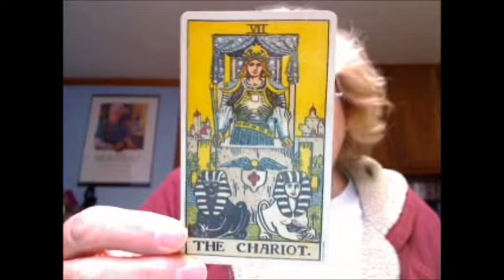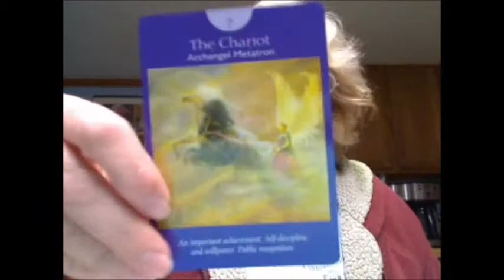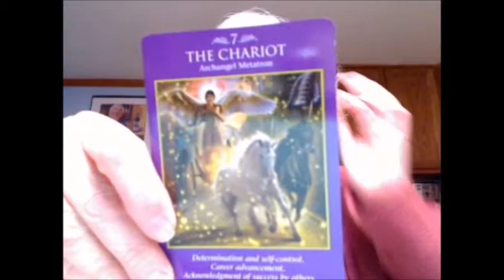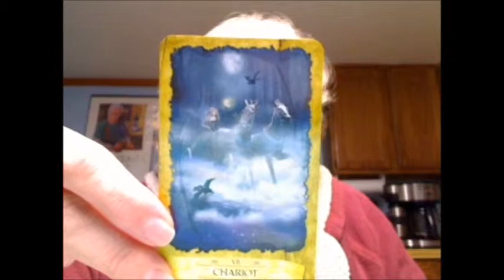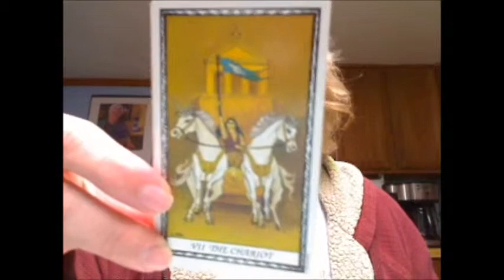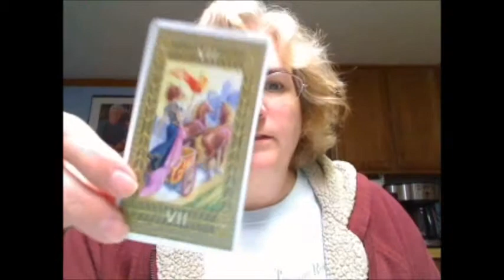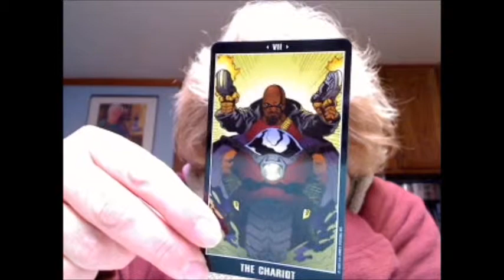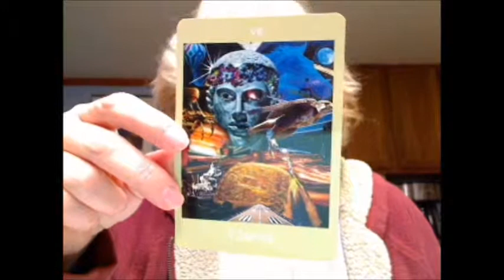VR The Chariot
Angel Tarot by Doreen Virtue & Radleigh Valentine 2012
Aquarian Tarot by David Palladini
Archangel Power Tarot by Doreen Virtue & Radleigh Valentine 2013
Art of Life Tarot by Charlene Livingstone 2012
Celtic Dragon Tarot by D J Conway & Lisa Hunt
Color Your Own Tarot by Liz Dean 2008
The Davinci Enigma Tarot by Caitlin Matthews 2005
Enchanted or Farber/Zerner Tarot by Monte Farber Illus. by Amy Zerner 1997
Fairy Tarot by Antonio Lupatelli 2000
Fradella Adventure Tarot by Frank Fradella Art by JP Dupras 2002
Golden Tarot by Kat Black 2013
The Grail Tarot by John Matthews 2007 Illustrated by Giovanni Caselli
Hazel Moon’s Hawaiian Tarot by  Katalin E Csikos 2003
Haindl Tarot by Hermann Haindl 1990
Hobbit by Terry Donaldson Art by Peter Pracownik 2012
Tarot Illuminati by Eric Dunne 2013
Legend the Arthurian Tarot by Anna-Marie Ferguson 1995
Lord of the Rings Tarot by Terry Donaldson 1997
Lost Tarot of Nostradamus by John Matthews Illus. by Wil Kingham
Mibramig Magical Tarot Mibramig 2013
Mystic Dreamer Tarot by Barbara Moore Cards by Heidi Darras 2011
Mythic Tarot by Juliet Sharman-Burke & Liz Green Art byTricia Newell 1986
Neuzeit-Tarot (New Age Tarot) Walter Wegmuller 1982
The New Palladini By Susan Hansson by Susan Hansson Art work by David Palladini 1996
Revelations Zach Wong 2012
Shadowscapes Tarot by Barbara Moore Art by Stephanie Pui-Mun Law 2010
Ship of Fools by Brian Williams 2002
Smith-Waite Tarot Centennial Edition 1991
Spiral Tarot by Kay Steventon 1997
Supernatural Tarot by Reg 2013
Tapestry Tarot by Yvonne G. Jensen 1995
Tarot by Jonathan Dee Illustrated by Shirley Barker (Barnes & Noble set) 1996
The Tarot Discovery Kit by Amy Zerner & Monte Farber 2006
Tarot of Love by Wulfing von Rohr and Gayan S Winter Illus. by Marcia Perry 1989
Tarot of a Moon Garden by Laura E. Clarson paintings by Karen Marie Sweikhardt 1993
The Tarot of the Princesses by Floreana Nativo artwork by Severino Baraldi 2009
The Tarot of Vampyres by Ian Daniels 2010
Unicorn Tarot by Suzanne Star Illustrated by Liz Hilton 1995
Universal Tarot of Marseille by Claude Burdel & Lee Bursten
Vampire Tarot by Robert M Place 2009
Voyager Tarot by James Wanless & Ken Knutson 1998
Witchy Tarot by Laura Tuan Art work by Antonella Platano 2003
Wizards Tarot by Corrine Kenner Illustrated by John J. Blumen 2011

Books
Seventy-Eight Degrees of Wisdom by Rachel Pollack
The Ultimate Guide to Rider Waite Tarot by Johannes Fiebig & Evelin Burger
Best Tarot Practices by Marcia Masino
Tarot Dictionary and Compendium by Jana Riley
Tarot Plain and Simple by Anthony Louis